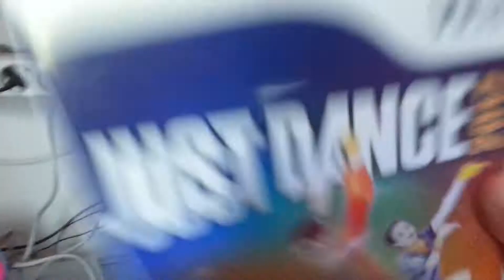Sabrin dansar just dance 2017